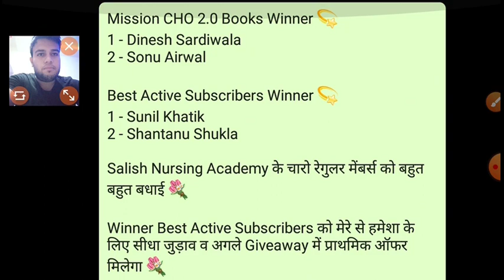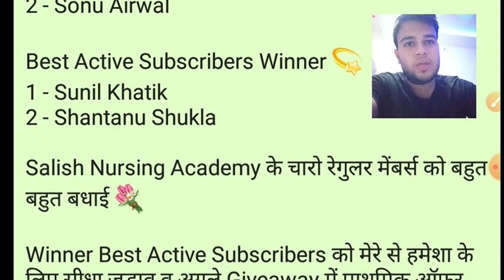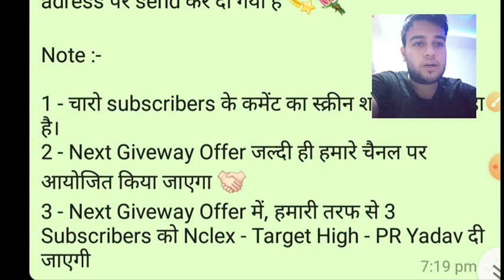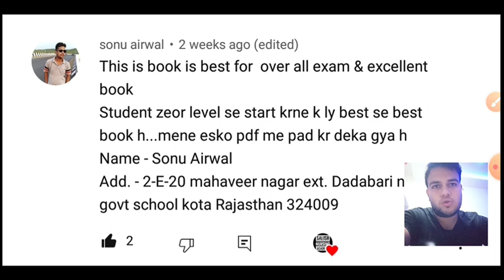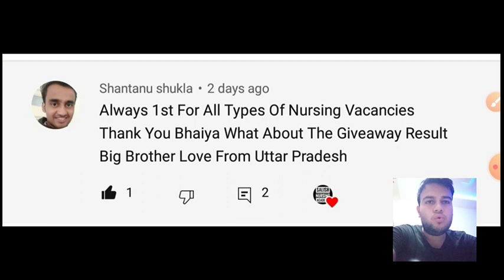Mission CHO 2.0 Books Winner 💝☺